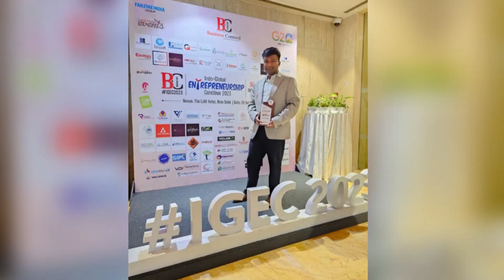Prakritii CG winning Indo Global Entrepreneurship Conclave 2023, presented by Diva Ameesha Patel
Delighted to announce that our brand has been honored with the prestigious award for Prominent Eco-friendly Packaging Manufacturer Brand of the Year at the Indo-Global Entrepreneurship Conclave 2023. The award was presented by the esteemed Economics Gold Medallist and Bollywood Queen, Ameesha Patel, alongside prominent corporate leaders and international delegates. We are grateful for this recognition and remain committed to our mission of sustainable packaging solutions